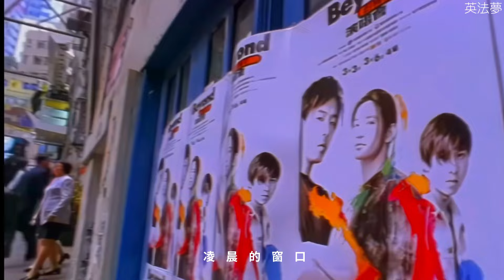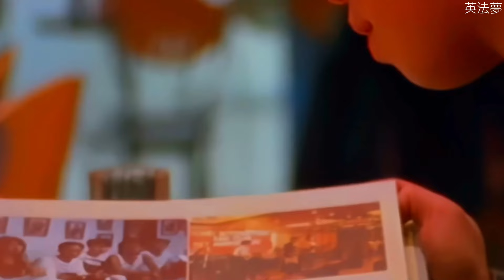海闊天空 Beyond X 信樂團